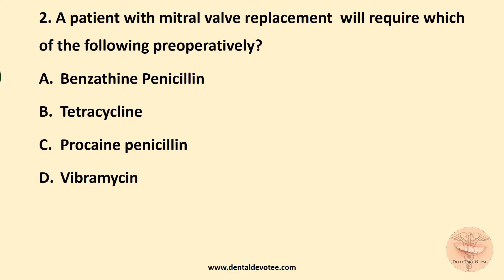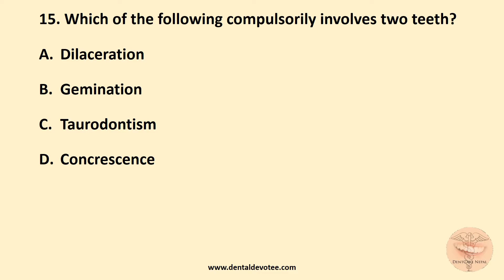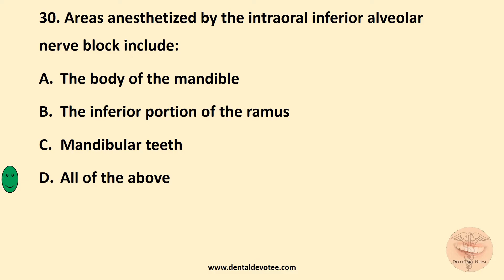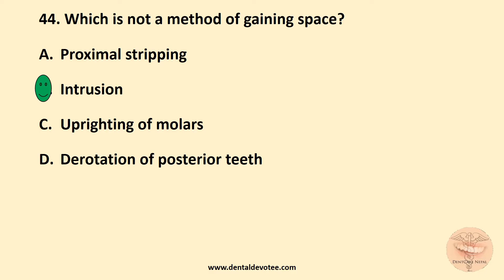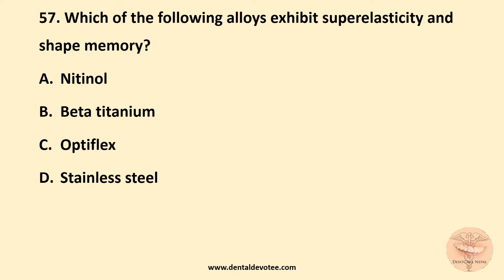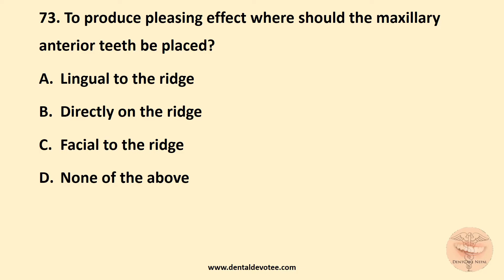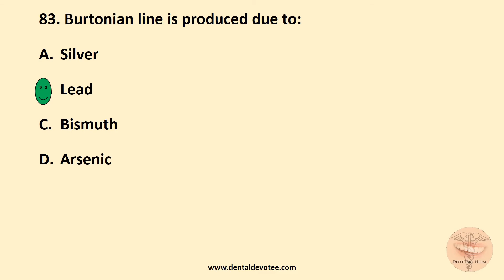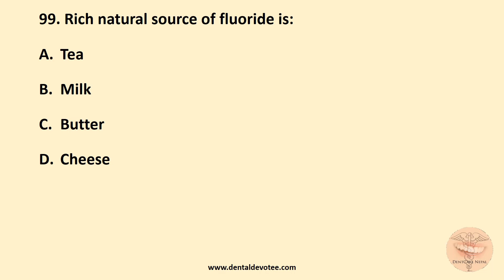BDS Dental Surgeon 8th Level Lok Sewa Aayog 2071 - Solved Dental MCQs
Real exam Questions from 2071 Lok Sewa Aayog Dental Surgeon Past Question Paper. This video contains all past questions asked in that exam and these are solved past questions.

If you found any question's answer doubtful, feel free to discuss in the comment section.